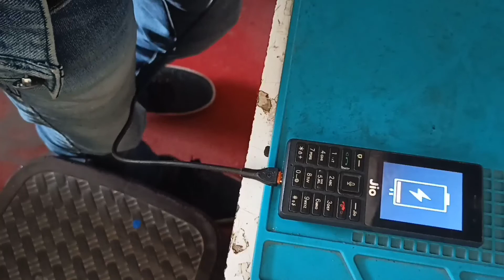jio charging problem jack change/jio phone charging jack replacement video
charging problem solution video